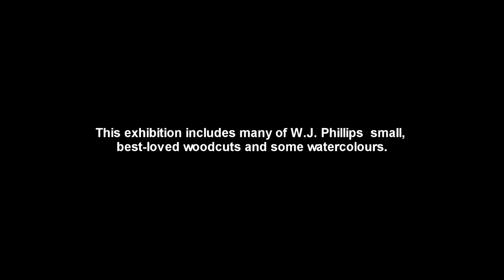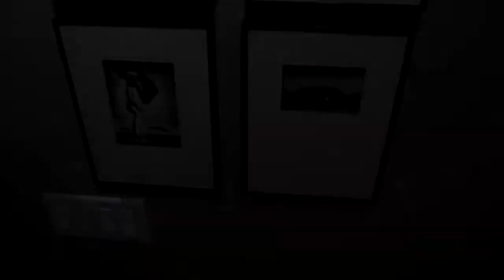W. J. Phillips (1984 - 1963) at Winchester gallery